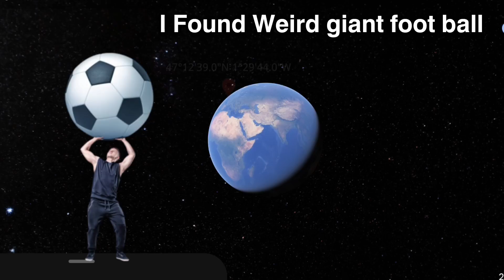I found weird giant foot ball ⚽😱🤯 on google maps and google earth 🌎🔍